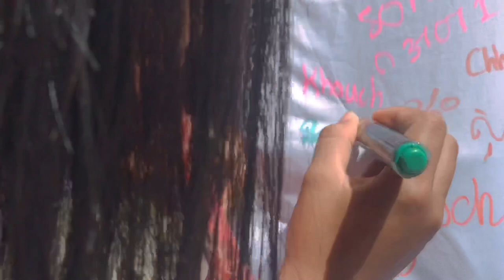High school memories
I just make this short memory video to look back at !